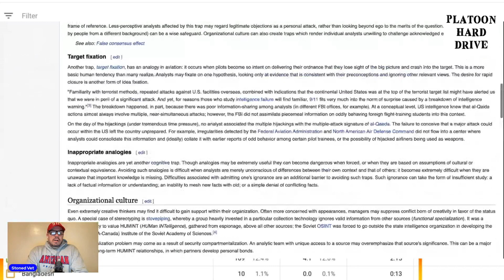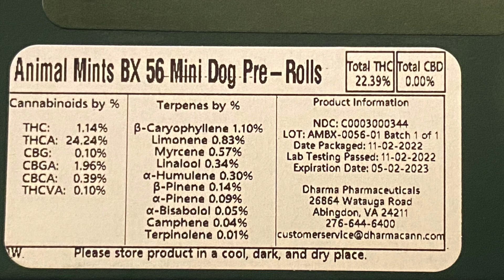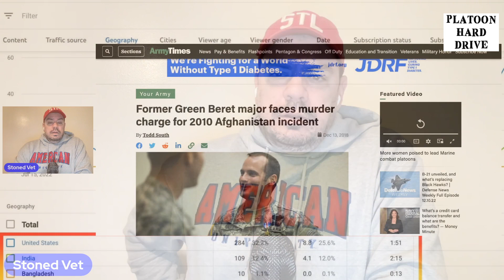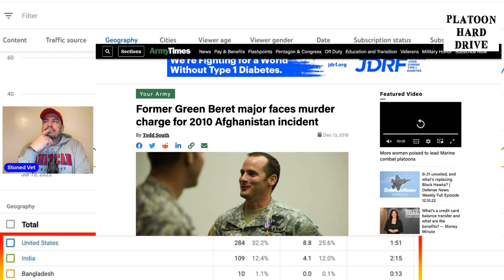STONED VET Gets Stoned And... | Uses Scientific Method on YouTubers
The scientific method involves the proposal and testing of hypotheses, by deriving predictions from the hypotheses about the results of future experiments, then performing those experiments to see whether the predictions are valid. This provides evidence either for or against the hypothesis.

Got two source collaboration on two foundational pieces of info about @BlindJustice... I also tell a story about a school I went to called Mirror Image where you learn how to be a foreign fighter entering an Al Qaeda training camp.

I mix in a review of Banana Cream Cake #63 strain